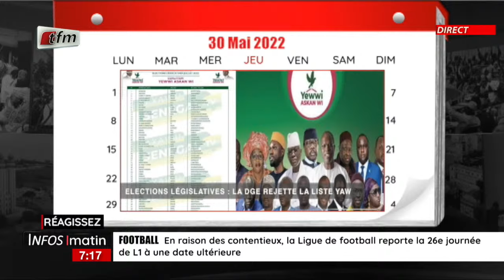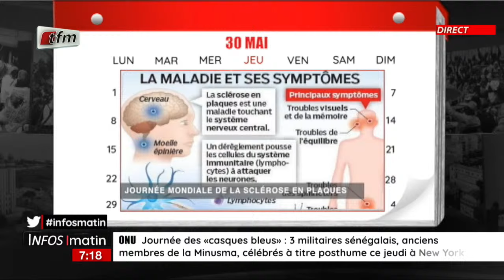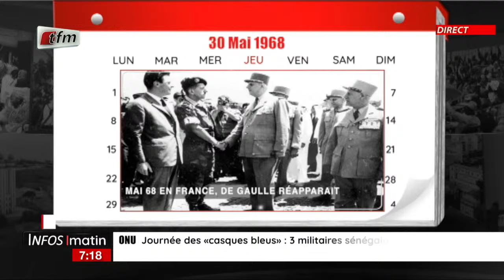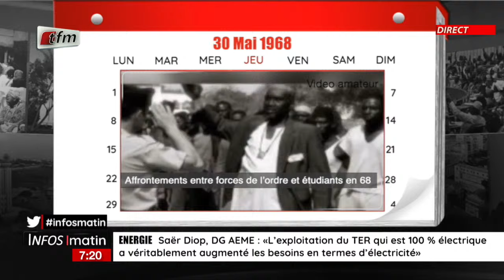UN JOUR AU SENEGAL | 30 Mai 68 Retour sur les circonstances de la mort de l’étudiant Salomon Khoury